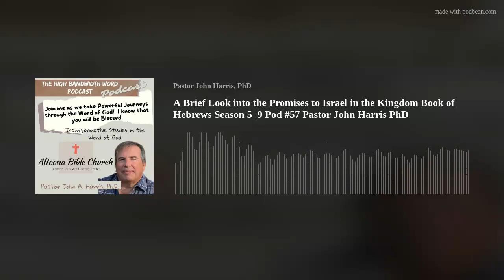A Brief Look into the Promises to Israel in the Kingdom Book of Hebrews Season 5_9 Pod #57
Pastor John Harris continues his study on the Book of Hebrew.  Today we look at some of the Old Testament Bible promises related to the Kingdom for Israel.  Unfortunately there was a technical problem and the message is cut short. Are you ready to be transformed. Some powerful truths are shared that can transform how you see your Bible.  Let's fight the good fight of Faith!